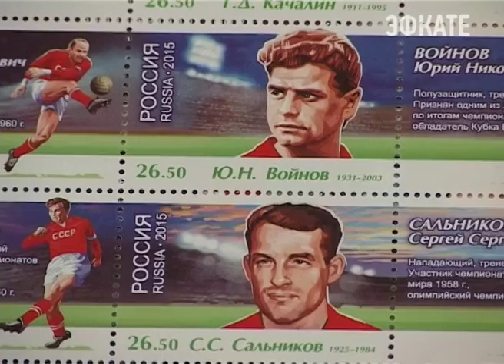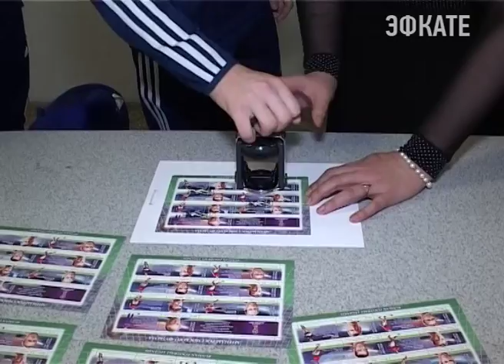В Сочи состоялась очередная церемония памятного гашения серии марок. Новости Сочи Эфкате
Марки посвящены домашнему Чемпионату мира по футболу-2018, матчи которого пройдут и на курорте.
Сочи. Новости.
Телеканал Эфкате.